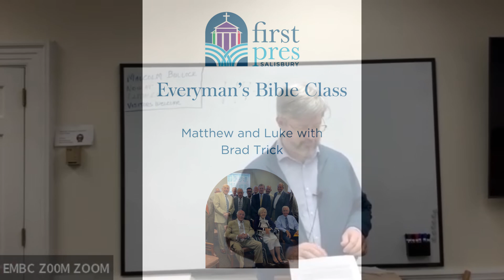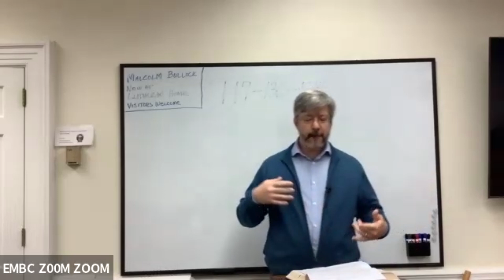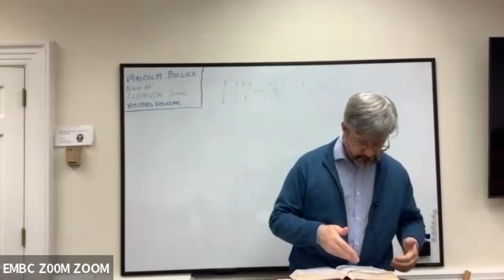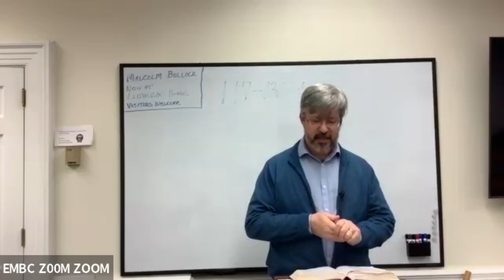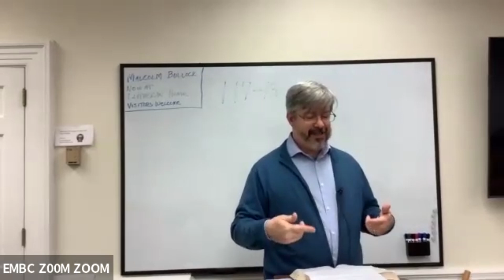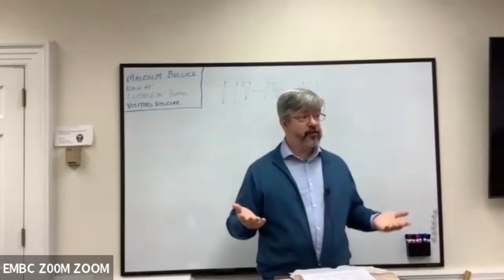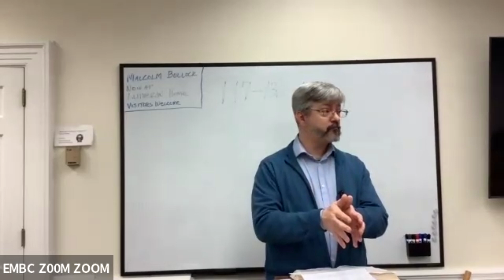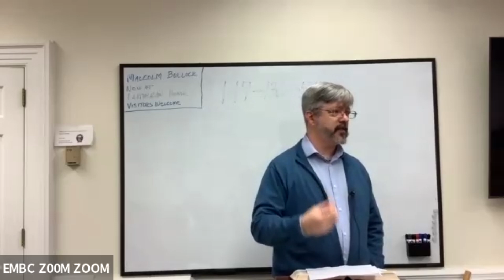Dec 17 with Brad Trick